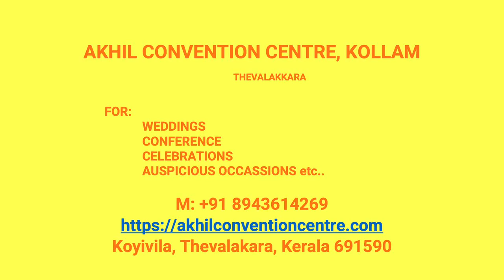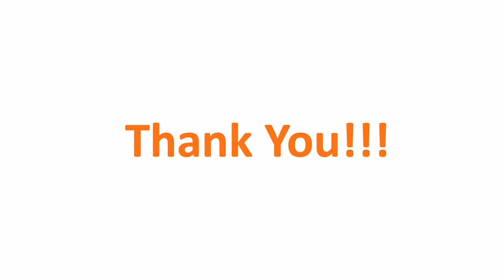Kalyana Mandapam Plamoodu Kollam